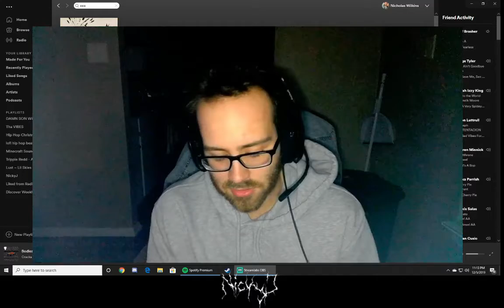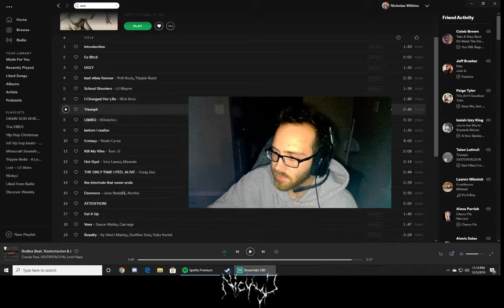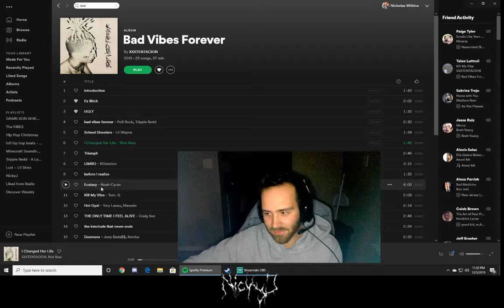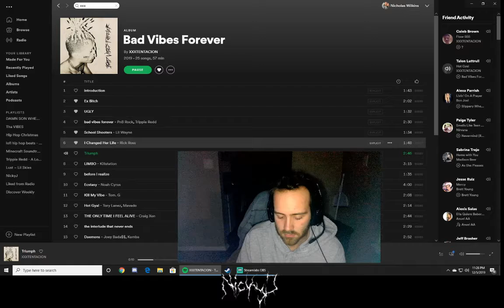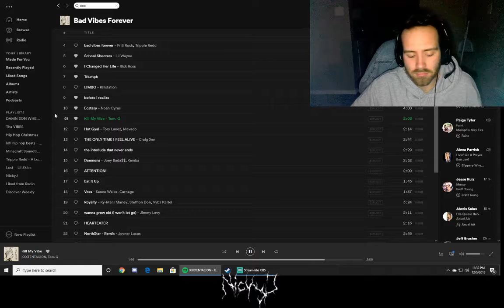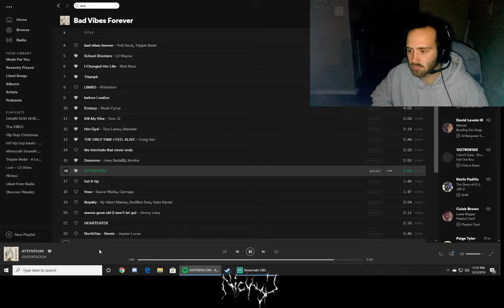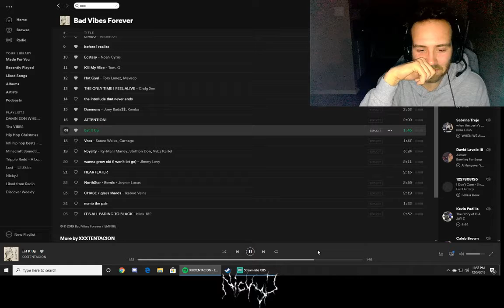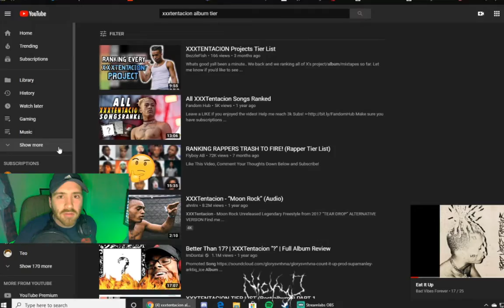XXXTENTACION BAD VIBES FOREVER REACTION/ REVIEW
PLS JAH
lol don't take my video down i want no money from this just my own opinion aired and hopefully others agree
so plsss youtube dont hurt me :(
i don't stream much but... click here to go to my twitch!